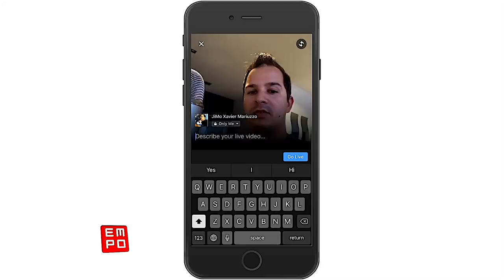¿NETFLIX DE LA MÚSICA ELECTRÓNICA?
música electrónica
electrónica
electrónica mix
para bailar
música 2019
2019
dance
electrónica escuchadas
musica para fiestas
empo